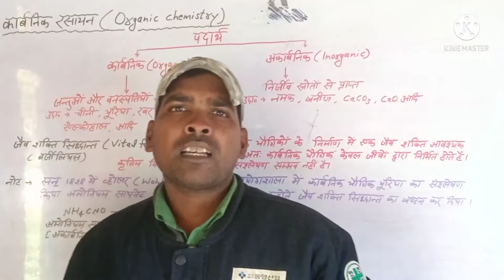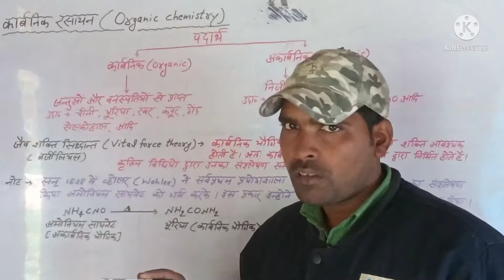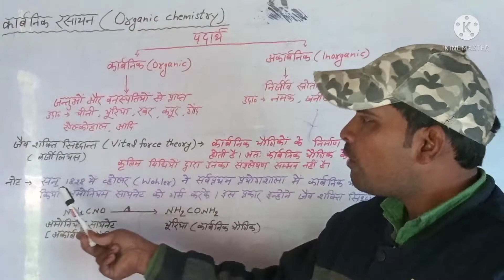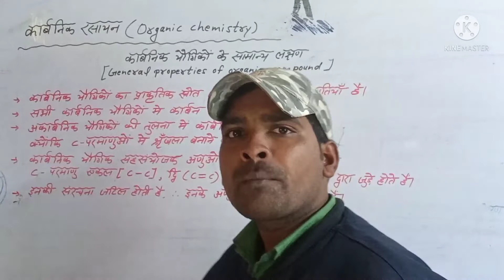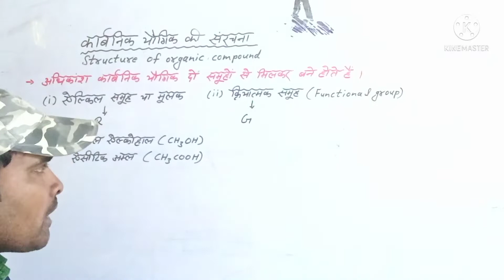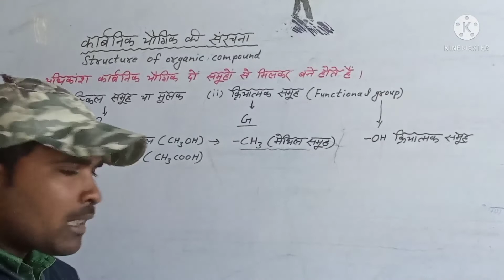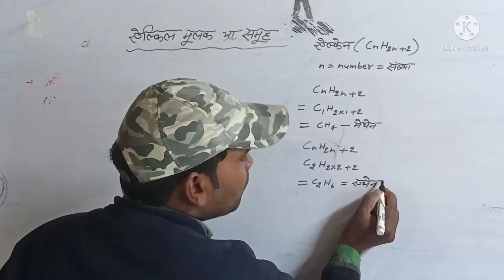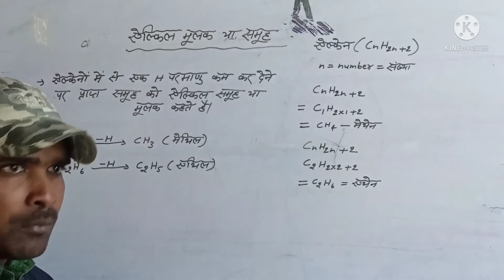,Class-10 कार्बनिक रसायन (पार्ट-1)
क्लास10 कार्बनिक रसायन